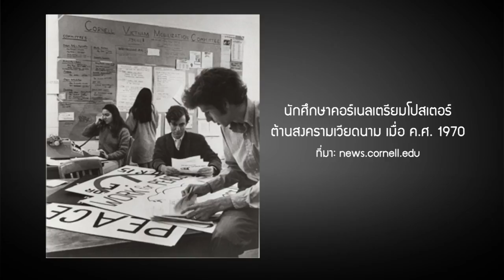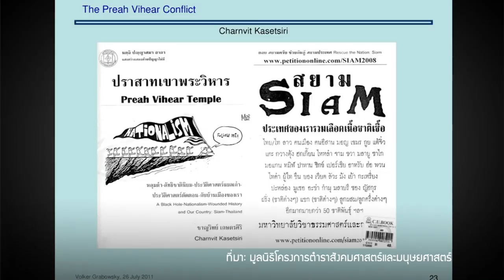80 ปี ชาญวิทย์ เกษตรศิริ | หมายเหตุประเพทไทย EP.366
ชานันท์ ยอดหงษ์ และณัฐพงศ์ ดวงแก้ว พูดถึงแนวทางศึกษาทั้งด้านประวัติศาสตร์ และเอเชียตะวันออกเฉียงใต้เฉียงศึกษาของชาญวิทย์ เกษตรศิริ ที่เสนอทลายกรอบแนวคิดชาตินิยมและทำความเข้าใจภูมิสังคมของประเทศเพื่อนบ้าน การศึกษาประวัติศาสตร์สามัญชนจะเสริมมุมมองใหม่ๆ ที่มีต่อสังคมไทยอย่างไร ติดตามได้ในรายการหมายเหตุประเพทไทยสัปดาห์นี้